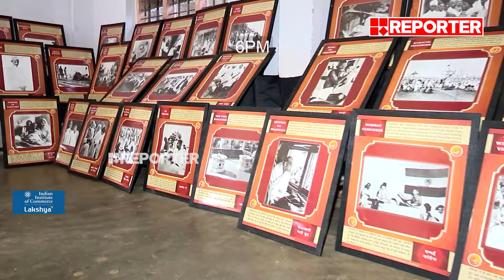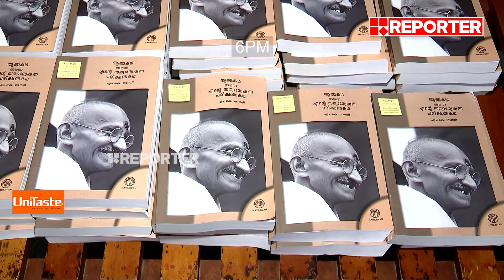മഹാത്മാ ​ഗാന്ധിയുടെ അപൂർവ്വ ചിത്രങ്ങളുടെ പ്രദർശനവുമായി അദ്ധ്യാപകൻ | Mahatma Gandhi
'ഗാന്ധിജിയുടെ ആത്മകഥ 2500 കുട്ടികൾക്ക് എത്തിക്കണം',

ഏറ്റവും പുതിയ വാർത്തകൾ തത്സമയം കാണുന്നതിനായി സന്ദർശിക്കുക

With Regards
Team RBC